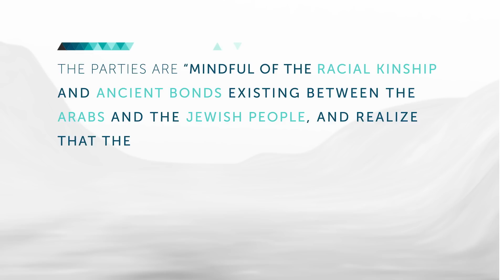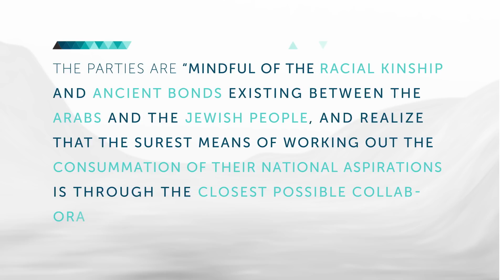IsraelPalestine For Critical Thinkers: #7 The Paris Peace Conference & Israel Palestine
In this episode, Richard Bass gives us an insight into the Paris Peace Conference, a gathering that had profound effects on borders, and sovereignty throughout Europe and the Middle East. Representatives of the Zionist movement and the Arab delegation were present and made the case for Nationhood. But, despite their accord at the Conference, many significant questions were left unanswered.

Host:
Richard Bass

Animated by:
Thought Café

Music Composition & Sound Design:
Allan Levy

Written by:
Richard Bass & Thought Café

Images by:
Wikimedia Commons